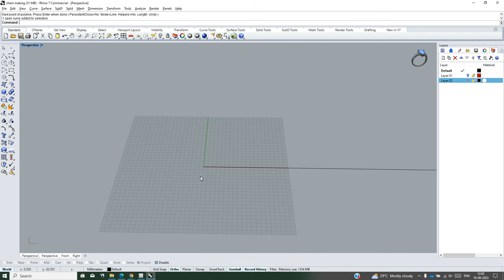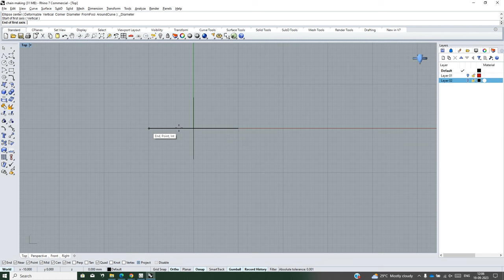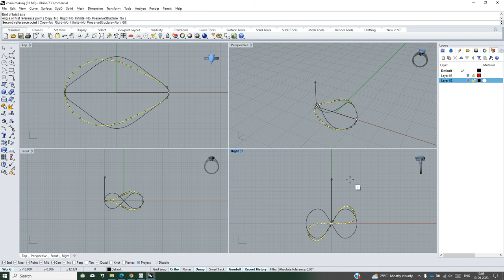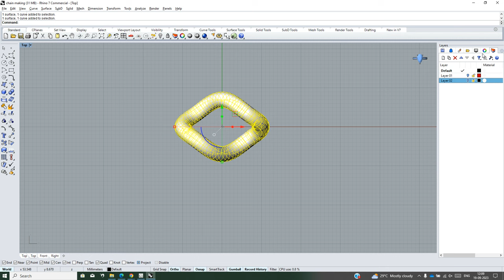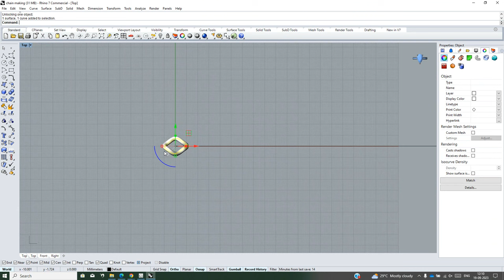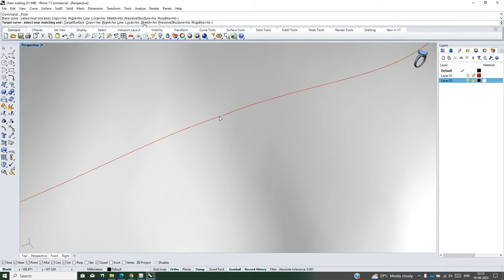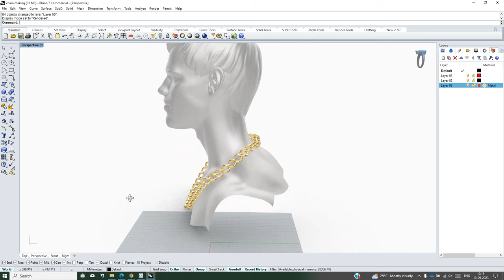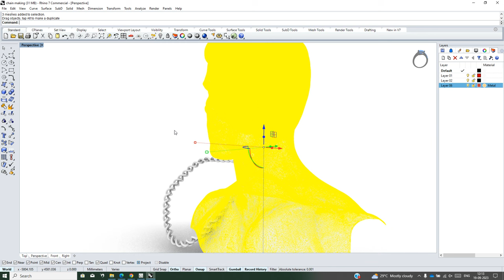Men's Chain Rhino 3dm|| How to make Chain??